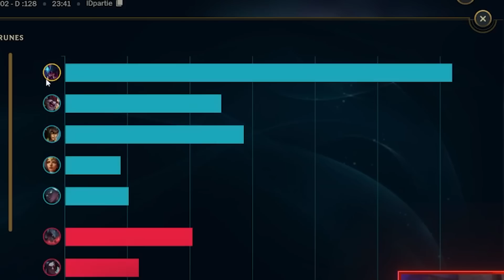LE MEILLEUR ASSASSIN DU PATCH ? ( JE ME RÉGALE ! )